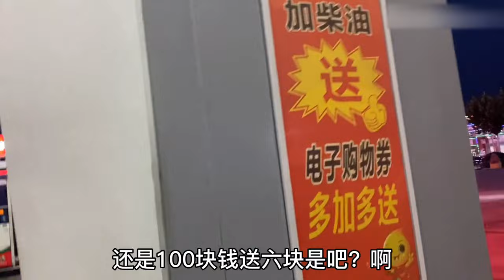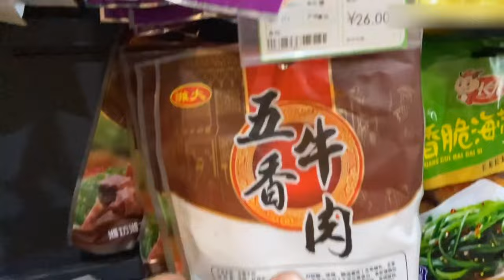加油站加油送券，加100送6块，兑只烧鸡啃着吃真过瘾【田野上的繁荣】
大家好，我是小刚
一名来自中国的卡车司机
80后吃货一枚
只为分享生活，带你看最真实的卡车司机生活！

每天分享美食吃播，下午六点我们不见不散！
美食 田野上的繁荣 探店 吃播 烧鸡 我们强调了视频内容的合规性，绝对没有任何不良引导或危险行为。